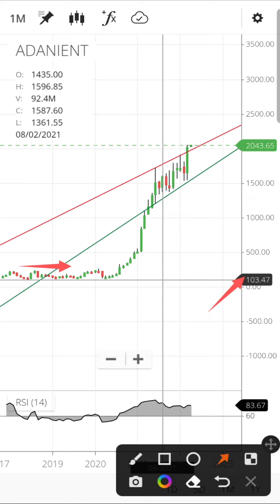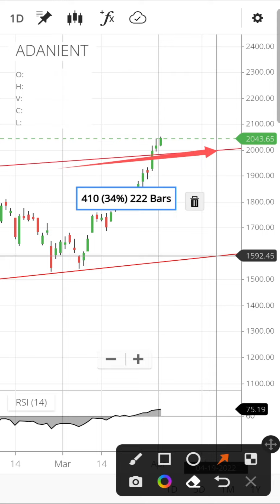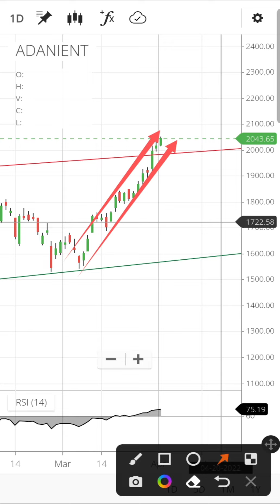Adani Enterprises share latest news today | Adani Enterprises share price target | Adani Analysis